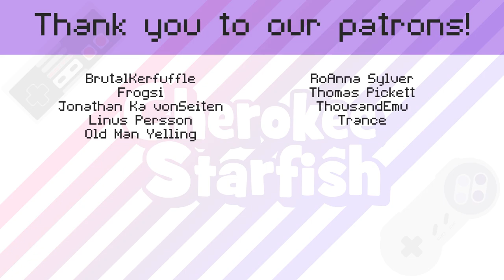Slap in the Faith - Eye of the Beholder II #3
We ascend Temple Darkmoon and find a test awaiting us—one the party has hardly studied for. Traps, poison, and worse await as Stoutmufin and company answer the question, "What if these walls could talk?"

☆ About my Let's Play:
It's the long-awaited return of Stoutmufin, Gnobody, Grandalf, and Notjademk as they embark upon their next adventure! The first title in the Eye of the Beholder series turned out to be such a success, it's a pleasure to revisit this second installment with the characters y'all brought to life. I hope you enjoy this one as much as I do! The Legend of Darkmoon is widely held to be the best in the trilogy, and perhaps one of the best CRPGs of all time. Despite countless recycled assets and few of the quality-of-life improvements that otherwise wouldn't manifest until the final game, this one manages to stand out—and stand the test of time.

☆ Genre/Features:
Classic 2nd Edition/Advanced D&D character creation
Real-time dungeon crawling combat
Dynamic, environmental puzzle-solving
Set in the famous D&D: Forgotten Realms universe